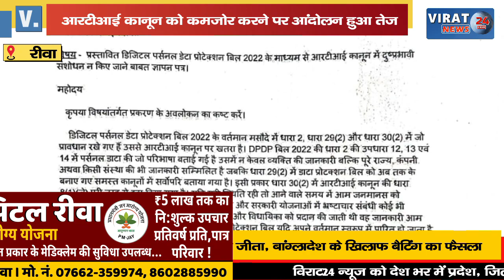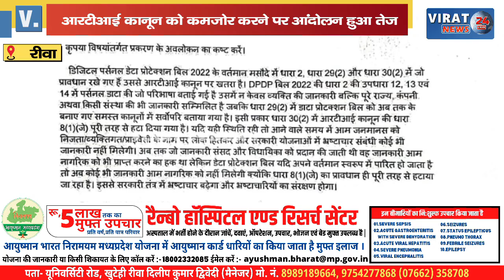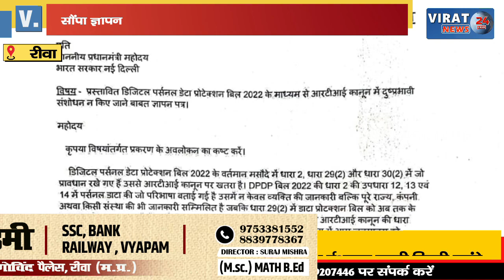🔻रीवा- RTI कानून को कमजोर करने पर सरकार के विरुद्ध आंदोलन तेज; देखिए क्या है मांगें !